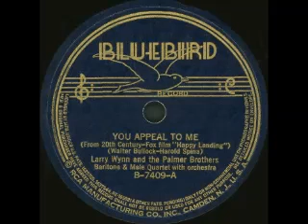Neglected - Earl Hines ft. The Three Palmer Brothers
Bluebird Records - Neglected - Earl Hines ft. The Three Palmer Brothers